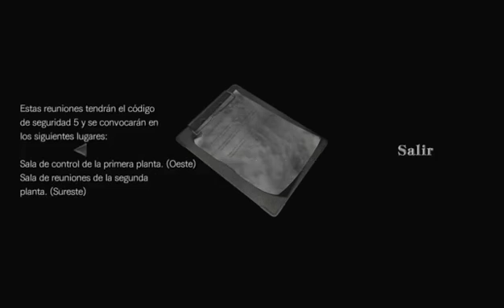[ES] Campaña Completa de Resident Evil Zero Parte 15